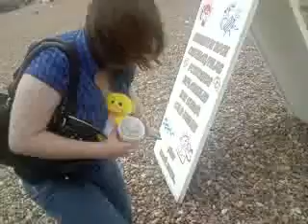Brighton Day Trip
a day out in Brighton - random fun! gayness!